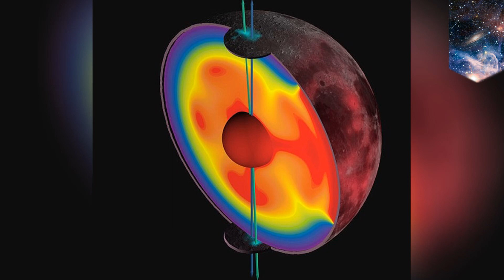研究指30億年前月球兩極或曾偏移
一項新研究發現，月球內部的地質活動，或許曾造成月球兩極偏移。

大約35億年前，月球內部火山活動，融化了月球表層，使岩漿溢出。

融化的地層物質，在月球表面形成了暗斑，也就是為人所知的「月海」（mare）。

灼熱的融化物質，跟周遭的冷地質層相比，密度較低，造成月球自轉軸，偏移了5.5度。

此偏移距離，大約有125英哩，相當於從華盛頓特區到費城的距離。

軸心偏移，使大量月冰受到太陽照射，而溶化散失。

這項新研究也許有助於解釋，地球上的水份究竟從何而來。